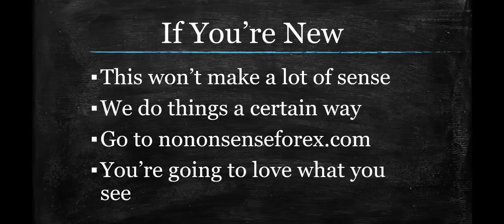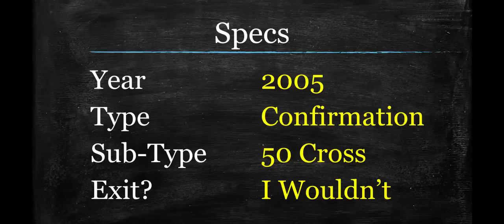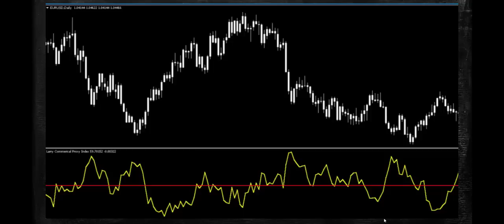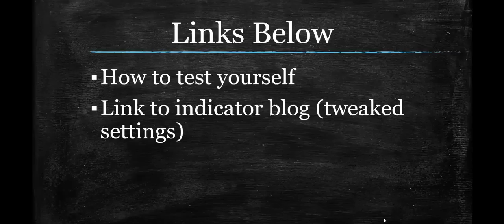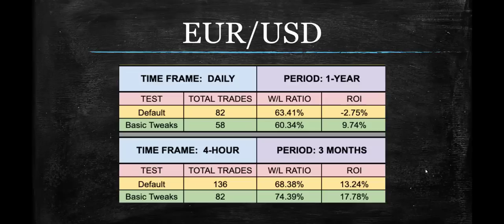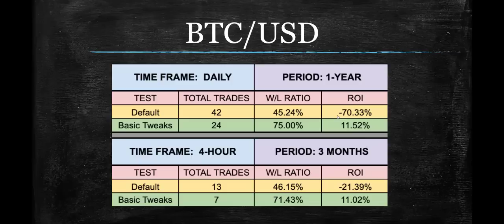Larry Williams Proxy Index (Indicator Profile Series)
Tested on the EUR/USD, XAU/USD, and BTC/USD.  One of the top contributors of all time to the technical analysis space, Larry Richard Williams, has put out a host of trading indicators in his stories history.  This is simply one of them.  We go over it today.